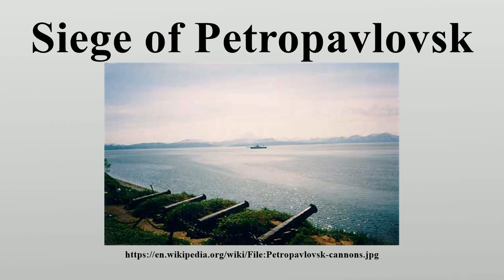Siege of Petropavlovsk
The Siege of Petropavlovsk was the main mllitary operation in the Pacific Theatre of the Crimean War.

Image-Copyright-Info